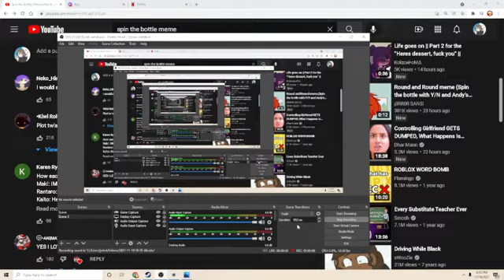Spin the bottle meme white day